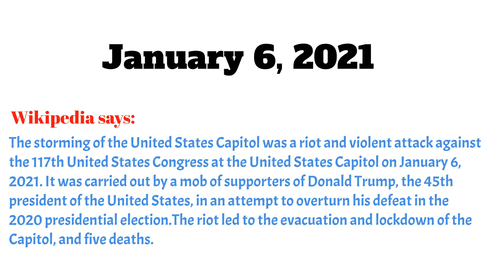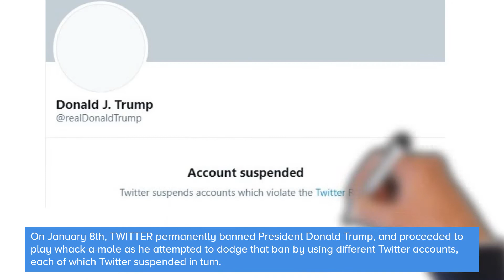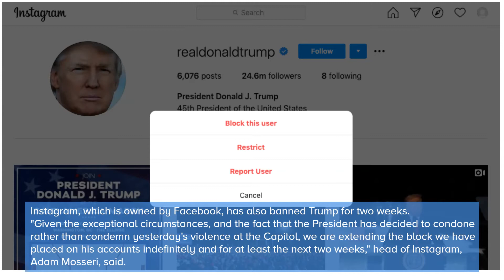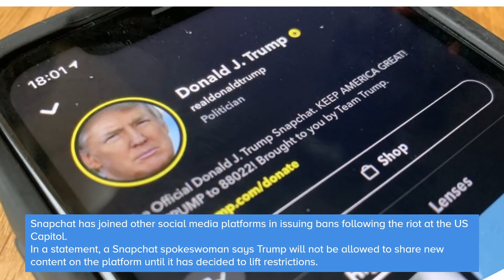❌ TOP-12 THE SOCIAL MEDIA PLATFORMS THAT HAVE BANNED DONALD TRUMP.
The companies acted after supporters of the US president stormed Washington DC's Capitol building .

00:00 start
00:43 Wikipedia
01:23 Google
01:39 Twitter
01:51 AiRBnB
01:58 FaceBook
02:16 Instagram
02:28 YouTube
02:45 Apple
02:56 Tik Tok
03:08 Reddit
03:20 Snapchat
03:32 Shopify
03:48 Pinterest